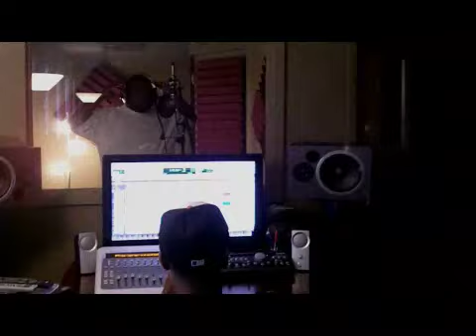Absent and Skatterman at Sp Style Studios, Mn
Footage from a recording session with Absent and Skatterman from the song "the Phantom" off of Absent's upcoming album. Be on the lookout for it!!